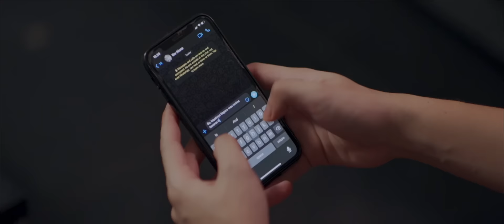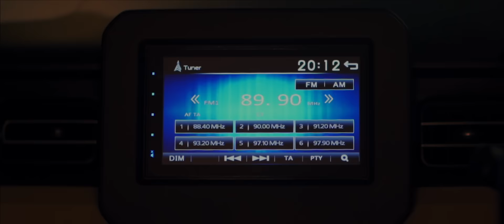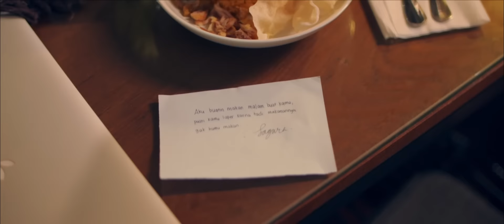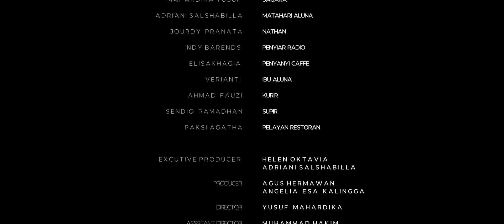Tak Lagi Sama ( Babak 2 ) | Short Movie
MS GLOW PRESENT

Produced by GCX Studio

CAST
Matahari Aluna - Adriani Salshabilla
Sagara - Mahardika Yusuf
Nathan - Jourdy Pranata
Indy Barends - Penyiar Radio
Elisakhagia - Penyanyi kafe
Verianti - Ibu Aluna
Ahmad Fauzi - Kurir
Sendio Ramadhan - Supir
Paksi Agatha - Pelayan Restoran

Executive Producer : Adriani Salshabilla, Helen Oktavia, GCX Studio
Producer : Agus Hermawan, Angelia Esa K.
Director : Mahardika Yusuf
Asisstant Director : Muhammad Hakim
Direct of Photography : Yogi Saputra
Asisstant Camera 1 : Sendio Ramadhan
Art Director : Nikita Ahdanufurqan Prapiatna, Ditto Anggara
Audio Man : Agus Hermawan
Boom Man : Ahmad Fauzi
Script Countinity : Paksi Agatha
Gaffer : Amie, Bibir, Eko
Wardrobe : Mayda Lestari
Make Up  Artist : Mutia Anjani
Editor : Sendio Ramadhan
Colorist : Meidy Adha
Runner : Ahmad Fauzi

SUPPORT PARTNERS
Bantu Manten Wedding Planner and Organizer
Bantu Dekor
KAIA Collection

MUSIC SCORING
Scoring : Mr. Atiyosu

ORIGINAL SOUNDTRACK
Music Produser : Pika Iskandar
Written : Pika Iskandar
Arranged : Yafi Aria & M. Pramudito

Seluruh konten dan isi video ini di kelola oleh team Made Entertainment.